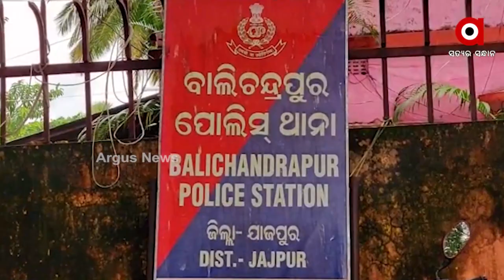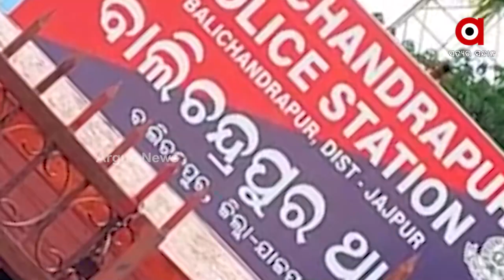ନ୍ୟାୟ ପାଇଁ ଭିକ୍ଷା ମାଗିଲେ ମା ଓ ପୁଅ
ଦିଅର ଅଜିତଙ୍କ ବିରୋଧରେ ଅପହରଣର ଅଭିଯୋଗ ଆଣିଲେ ଭାଉଜ ଶୁଭଲକ୍ଷ୍ମୀ । ଅଭିଯୋଗ ପରେବି କାର୍ଯ୍ୟାନୁଷ୍ଠାଟନ ଶୂନ । କାହିଁକି ଚୂପ ବସିଛନ୍ତି ଏସପି ପିଆର ରାହୁଲଯାଜପୁର ଜିଲ୍ଲା ବାଲିଚନ୍ଦ୍ରପୁର ଥାନା କୃଷ୍ଣପୁର ଶାସନ ଗ୍ରାମରୁ ଆସିଲା ଅପହରଣର ଅଭିଯୋଗ । ଗ୍ରାମର ସରୋଜ ମିଶ୍ରଙ୍କ ଝିଅ ଶୁଭଲଷ୍ମୀ ଷଡ଼ଙ୍ଗୀ ଓ ନାତି ଅଂଶୁମାନ ଷଡ଼ଙ୍ଗୀଙ୍କୁ ଅପହରଣ କରିଥିବାର ଅଭିଯୋଗ ହୋଇଛି ।